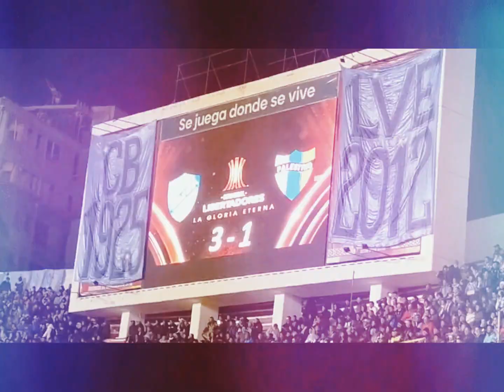Bolívar en los octavos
El club Bolívar clasificó como primero a los octavos de la Copa Libertadores